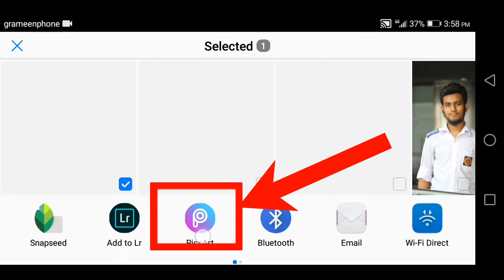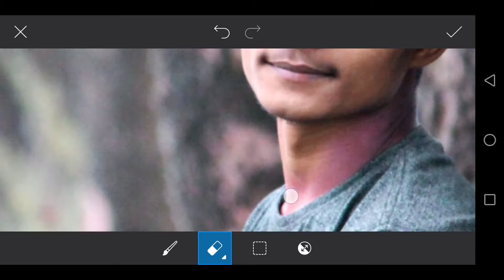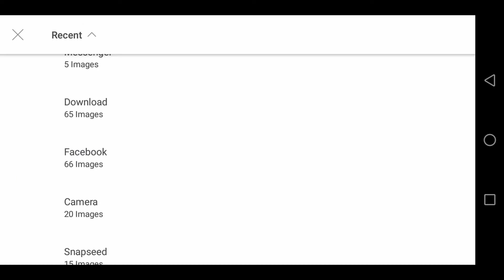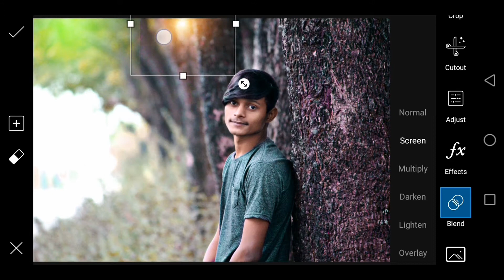New picsart Edit Tutorial . Easy colour change // picture Edit tutorial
picsart video tuturial .its show how to make photo edit.our video help to new photoshop beganar

It Our Official channel. it's  make picture Edit tutorial video .
How to Make easy Edit your photo  and Share on Social world.

Download Image :

Free music : NCS Music

any question to sent comment on this video?
we replied to always..
hope im help you any problem
Light room Photo edit tutorial .
Light room pic edit tutorial.
tnew Light room edi.
new pic edit.
new photo edit.
picture edit.
new edit video.
pc edit video.
new pik edit
pic edition..
CB Edit .

Picsart Edit♥.
picsart Edition Tutorial.
PicsArt Edit.
new PicsArt Edit.
new CB Edit.
CB Edit,
Full picsart Edit,
picsart Tutorial,
Pisart Edit.
pk Edit Picart
picast break ground change Edit
PicsArt ground change Edit
ground change
new pic edit
new photo edit
picture edit
new edit video
pc edit video
new pik edit
pic edition
CB Edit
Break ground change Edit